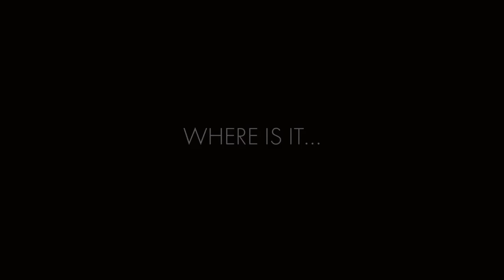SPACED OUT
Игра — страшный сон.

Локации воплощают самые тягостные кошмары людей, вселяют чувство одиночества, тревоги, безысходности.

Странные переходы, бесконечные лестницы, падающие лифты.

Игрок дезориентирован: он ищет артефакты, чтобы выбраться из пустыни и избежать катастрофы.

Любое взаимодействие с пространством приводит к гибели.

Выполнить задание невозможно. Катастрофа неизбежна.

Walking on squeaky parquetry floor.wav by TRNGLE of Freesound.org

Light rain falling at night in Hawaii.wav by Sassaby of Freesound.org